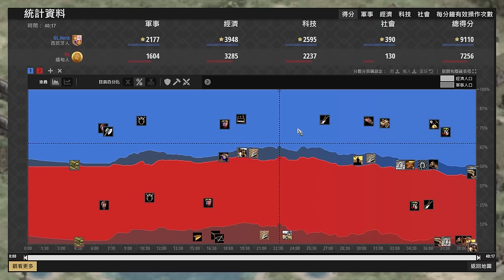【世紀帝國2決定版】公寓杯終局之戰！緬甸與西班牙僧投攻防戰！Hera帝王直上大肉馬？ Hera賽事對決Yo【公寓杯 & Nili's Apartment Cup V】｜西班牙 vs 緬甸